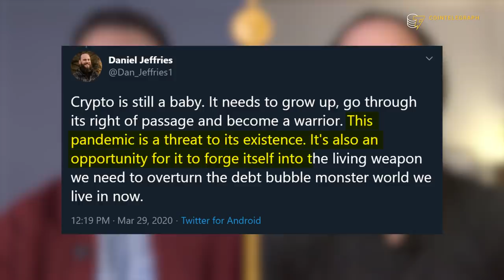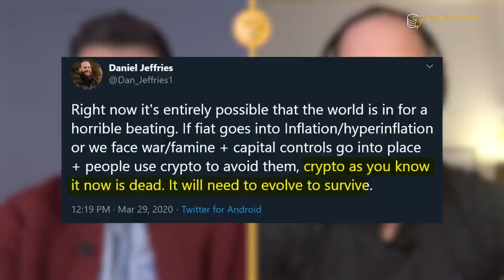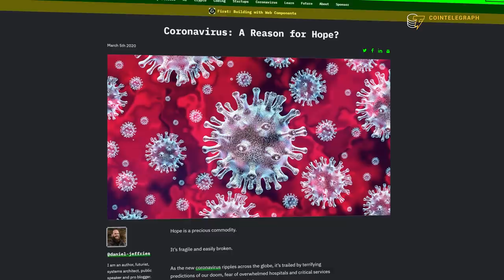Bitcoin Post-COVID-19: Bullish or Bearish? | Futurist Explains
Is Bitcoin ready to survive the apocalypse? Futurist and author Daniel Jeffries discusses future scenarios awaiting crypto in the aftermath of the COVID-19 outbreak.